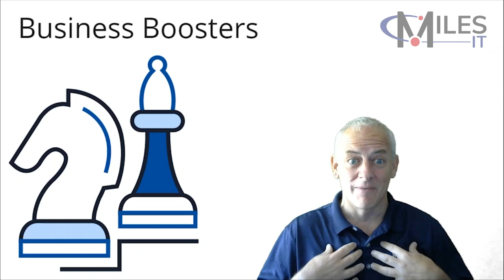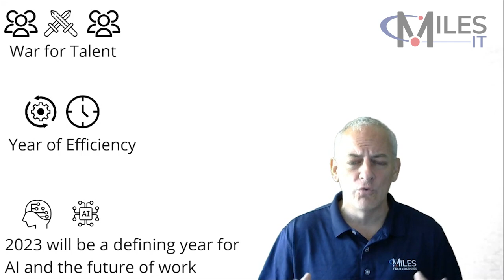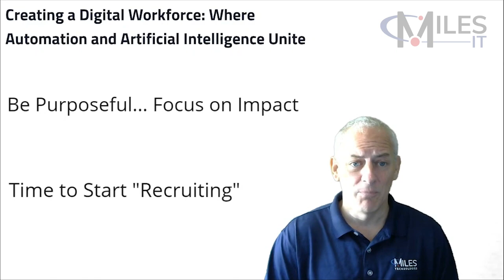Business Boosters w/ John Horner - Episode 1: Business Boosters | Miles IT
Business Boosters is a new short video series focused on providing tips and concepts on how technology can help provide a competitive edge.

Check out the first 5 minute episode.